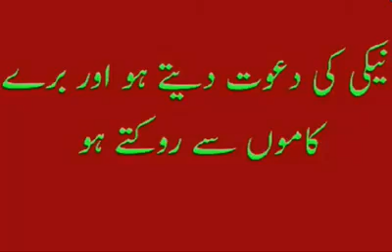Qari abdul Baseer